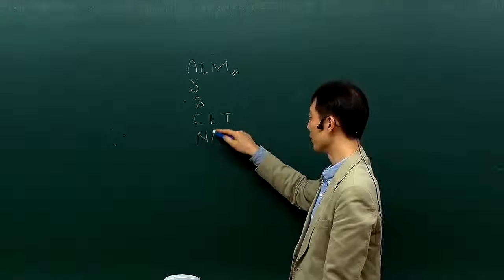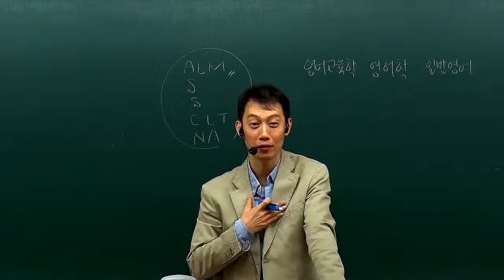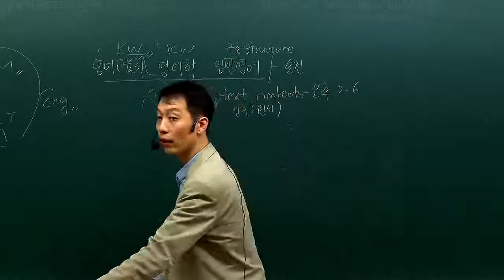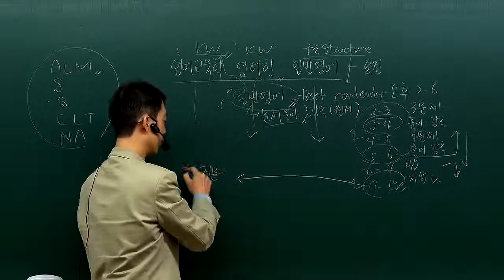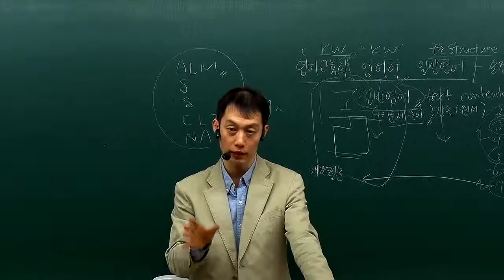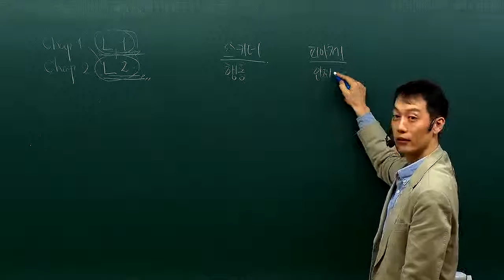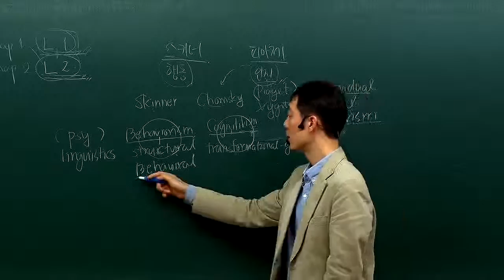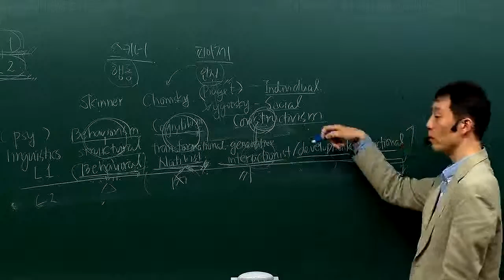[해커스임용X아모르아이티칭]아모르아이티칭 전공영어팀 최시원 영어교육론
[해커스임용X아모르아이티칭]아모르아이티칭 전공영어팀 최시원 영어교육론 -1~2월 무료수강&교재증정!   신청바로가기